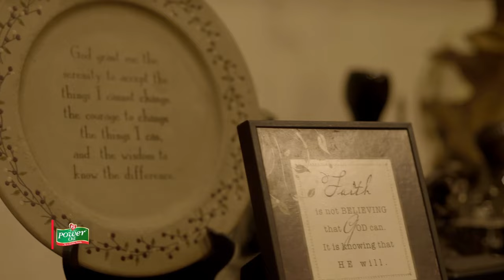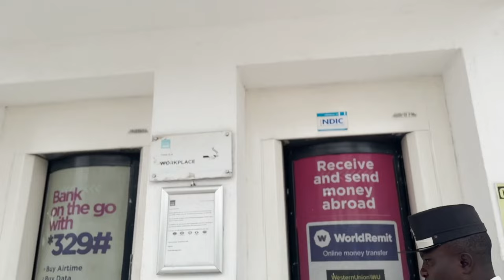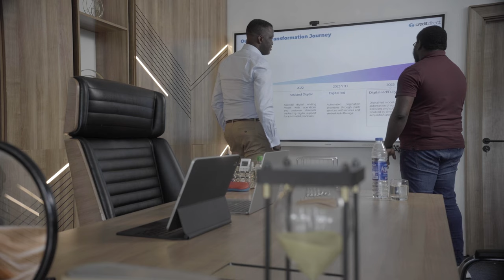Inside The Day Of A Top Nigerian Marketing Executive | Abiodun Adigun of Credit Direct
Come along with Abiodun Adigun on a typical day as the Chief Marketing Officer at one of Nigeria's leading consumer lending firms, Credit Direct Finance Company Limited.

Did you catch any nuggets for your personal or professional development?

Cooking with GameChangers is an exciting new show that follows the day-to-day lives of successful and inspirational Nigerian entrepreneurs and corporate executives who have excelled in their respective fields. They end up in a cook-off for the “Ultimate GameChanger” title as they make delicious and authentic meals to be judged by leading rapper, MI Abaga, dancer extraordinaire, Kaffy Shafau, and helicopter pilot, Captain Toba Abifarin. The judges are supported by renowned professional chef, Rotimi Alabi.

Hosted by Nollywood actor and film director, Daniel Etim Effiong.

CONNECT ✨

MORE ON THE SHOW ✨

On this channel, we're dedicated to exploring the lives of inspirational people in Nigeria! Join us as we delve into the day-to-day challenges and triumphs faced by business owners and executives in Africa's largest economy.

In each episode, we'll bring you a firsthand look at the journey of overcoming career obstacles and thriving in the dynamic Nigerian business landscape. Get ready for an entrepreneur vlog like no other, where you'll witness the highs, lows, and everything in between of doing business in Nigeria.

Discover the secrets to running a successful business in Nigeria as we uncover how these entrepreneurs overcome business challenges and achieve remarkable success. Gain valuable insights into career development and learn from the success stories of those who have navigated the Nigerian market with resilience and determination.

From the routines of successful startup founders to tips from top executives, we'll explore what it takes to succeed in Nigeria's competitive business environment. Dive deep into the strategies and tactics that successful entrepreneurs focus their time on, including effective time and people management techniques that drive results.

Don't miss out on the opportunity to learn from the best in the business and unlock your potential for success!